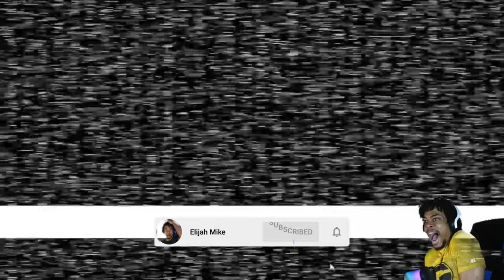The Elden Ring Struggle Is Real 😭